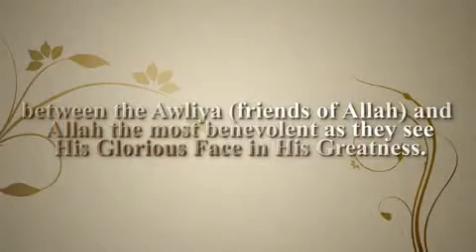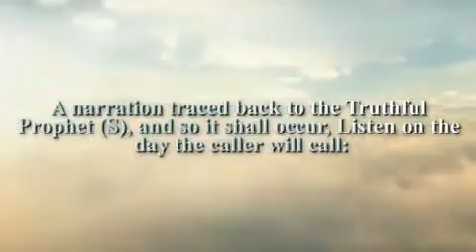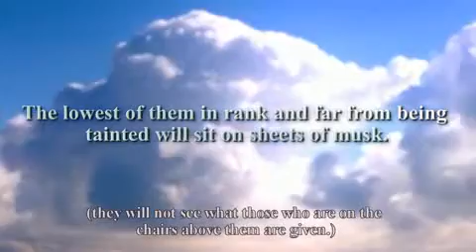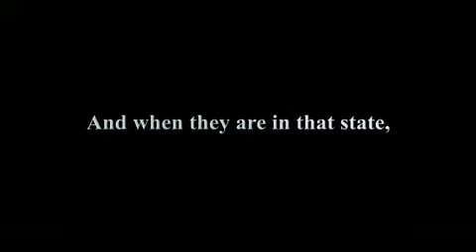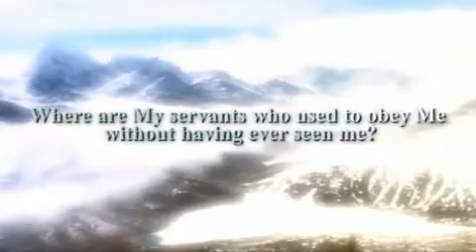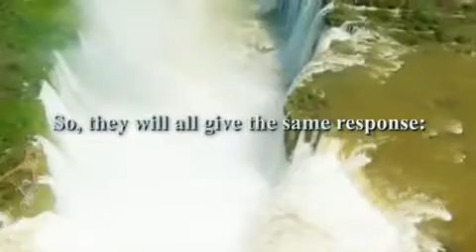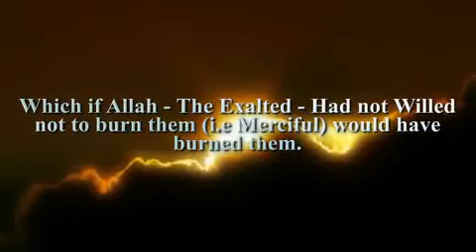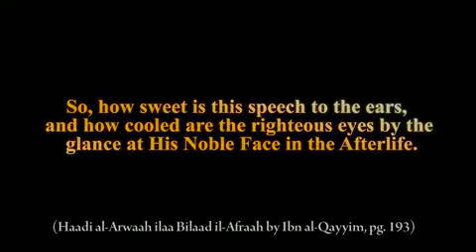A Meeting With ALLAH !